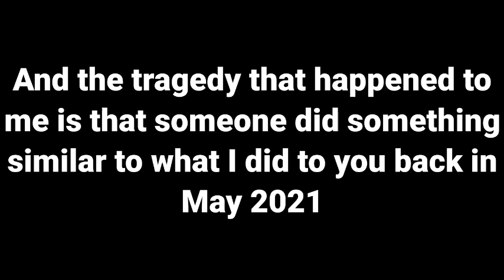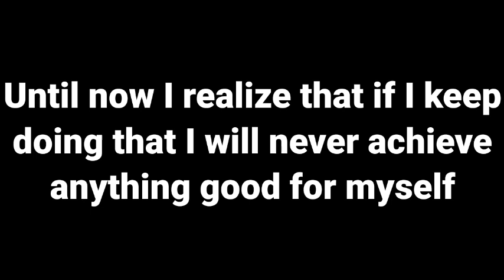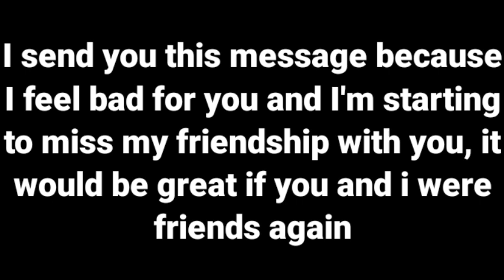Apology message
@iisb_official please watch this